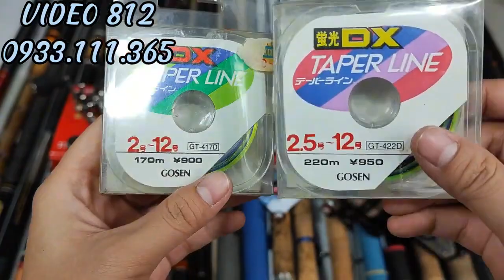VD 812: Cần Daiwa CarboWhisker Xoắn Gân • Cước Nội Địa Nhật • Hộp Phụ Kiện🔥Đồ Câu Giá Sinh Viên 22/9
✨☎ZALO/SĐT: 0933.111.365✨